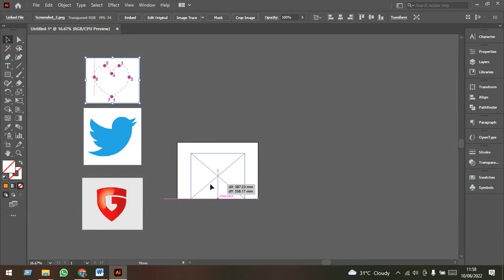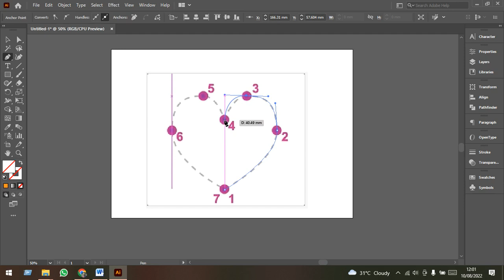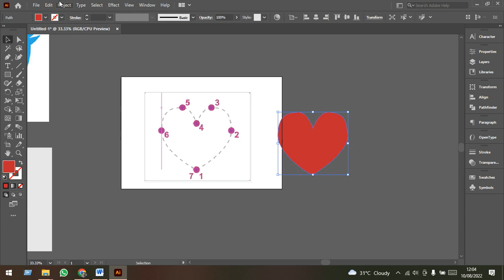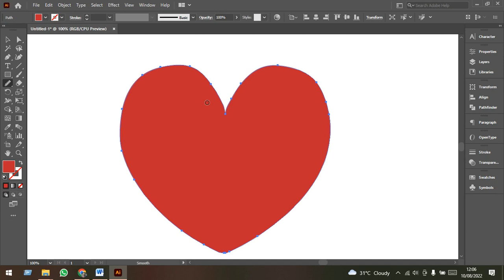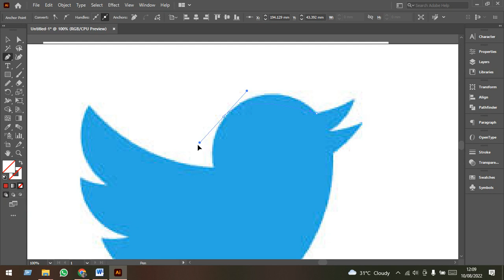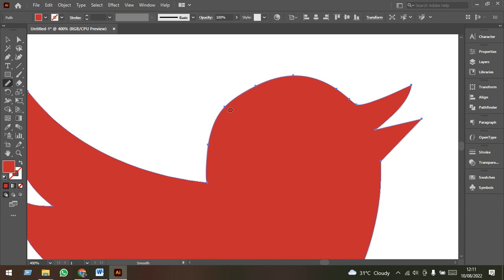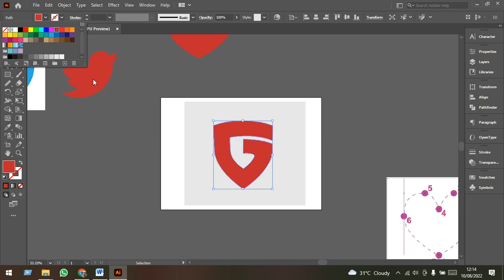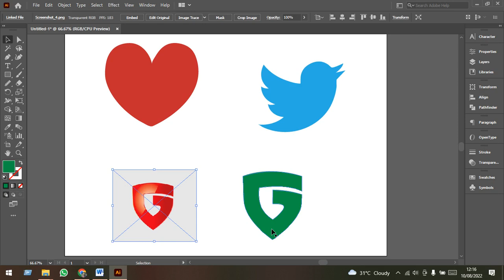How To Use Pen Tool in Illustrator | Adobe Illustrator cc | Illustrator Bangla Tutorial, class #07